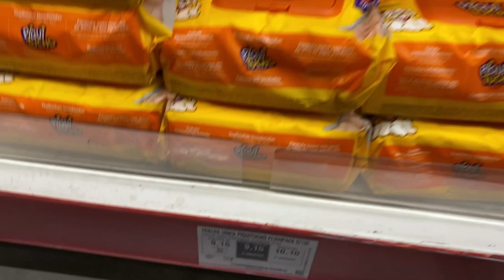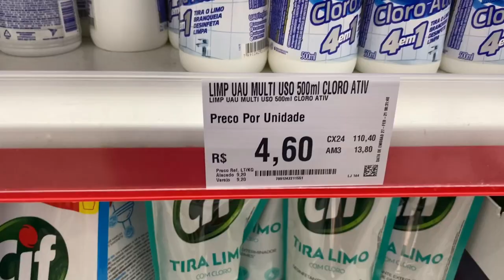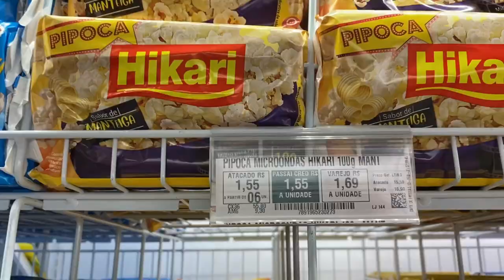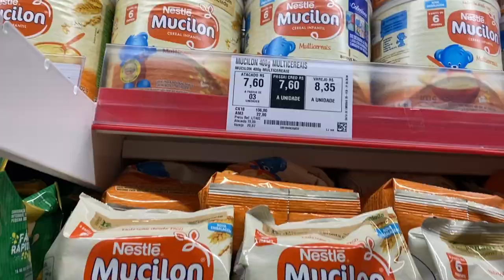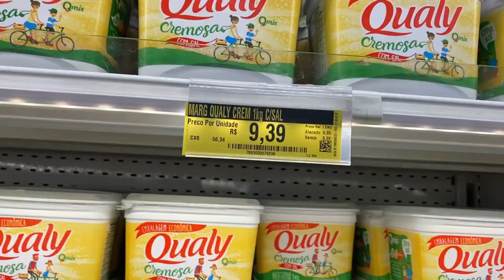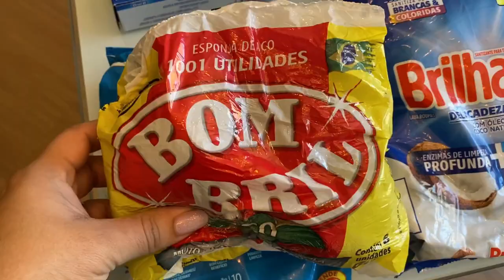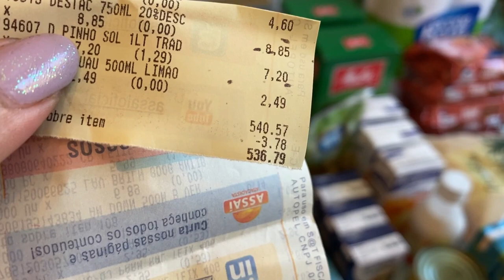COMPRAS DO MÊS DE MARÇO - LEVEI VOCÊS COMIGO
MINHA LOJA DE DECORAÇÃO  @CAHDECORA.LOJA
FACEBOOK CAHDECORA